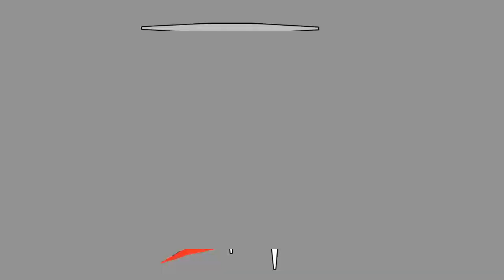WWE 2K18 Mode Univers - Elimination Chamber 2018 Kickoff [FR]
●▬▬▬▬▬▬▬๑۩۩๑▬▬▬▬▬▬▬▬●
Ouais Ouais Ouais.
Aujourd'hui on se retrouve encore pour une petite vidéo sur la One.
Alors je vous laisse apprécier et me dire ce que vous en pensez dans les commentaires.
Bon visionnage
●▬▬▬▬▬▬▬๑۩۩๑▬▬▬▬▬▬▬▬●
✰ Pour être connecter avec moi ✰
♦ Mon Twitter : @TheTitorup
♦ Page Facebook : The Titorup
🎮 Pour jouer avec moi (Xbox ONE) : TheTitorup 🎮
🎮 Pour jouer avec moi (PS4) : The Titorup 🎮
●▬▬▬▬▬▬▬๑۩۩๑▬▬▬▬▬▬▬▬●
♦ Pour me faire un don:
●▬▬▬▬▬▬▬๑۩۩๑▬▬▬▬▬▬▬▬●
♦ Achète tes jeux préférés en avec ce lien :
●▬▬▬▬▬▬▬๑۩۩๑▬▬▬▬▬▬▬▬●
Et sur ce TchaO TchaO !